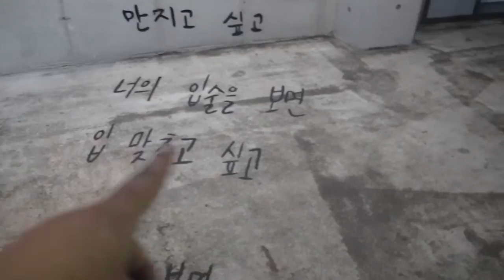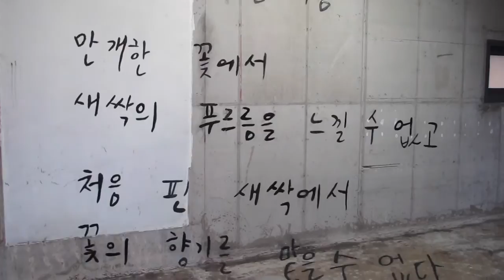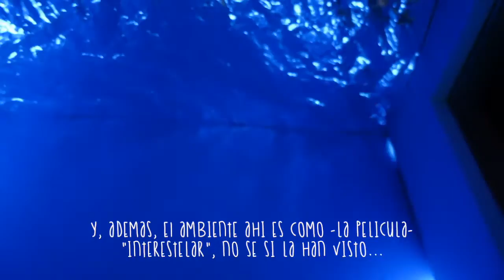Galerias de Arte en Corea: Sulwhasoo, ¡Arte con botellas recicladas! (설화수) ♥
Hoy los llevamos a la Galeria de Arte Sulwhasoo en el moderno y elegante distrito de Sinsa en Seúl pues la misma marca de maquillaje Coreano montó una exposión muy interesante. ¡Vamos a verla!

¡Hola!

G+D